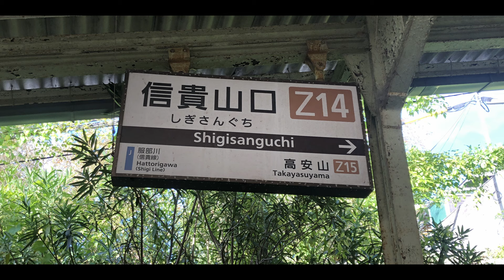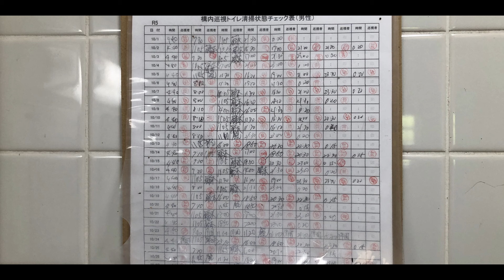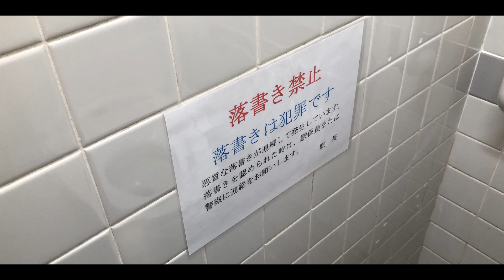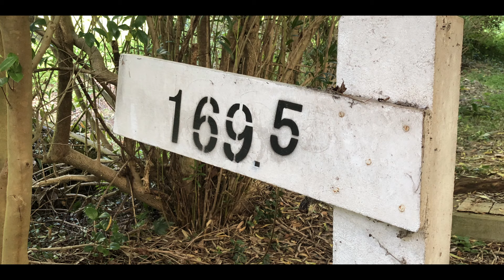近鉄信貴線信貴山口駅トイレ202411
近鉄信貴線信貴山口駅トイレを動画取材しました。
汲み取りから水洗に改良されて少し時間が経ちますが、いままでの状態が嘘のようなトイレになりました。
完璧な快適トイレではなく洋式やお尻洗浄機の設置程度ですが、それでも天国のような感じです。
今までの昭和トイレが無くなり寂しい気持ちもありますが、時代の変化と共に受け入れなければなりません。
駅周辺も簡単にお散歩しております。